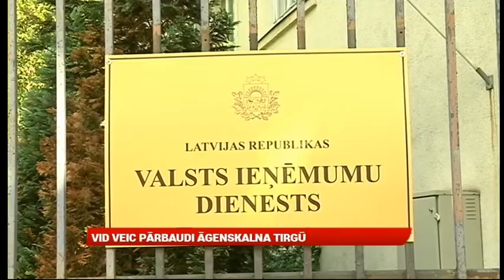Vakara ziņas: 2.jūlijs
2.jūlija raidījums

RīgaTV 24 Vakara ziņas skaties katru darba dienas vakaru plkst.16:00 RīgaTV 24 ēterā - bezmaksas virszemes TV apraidē, Lattelecom TV 118.kanālā, vai interneta tiešraidē